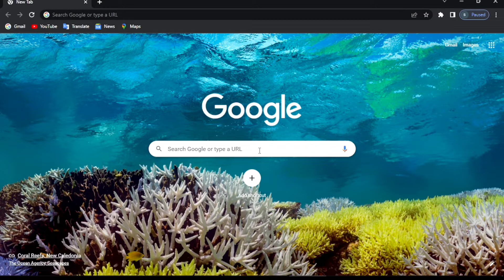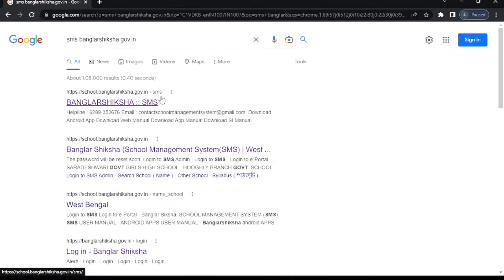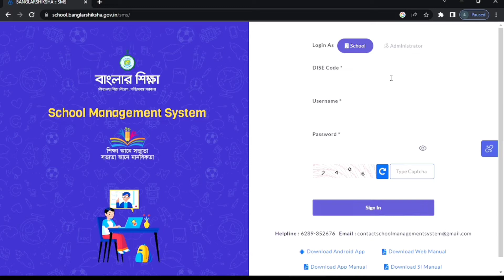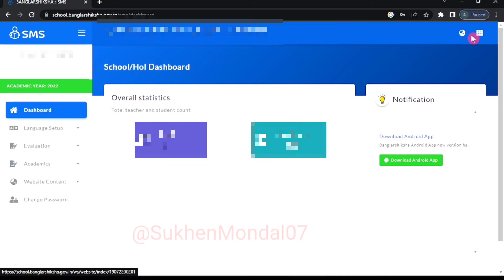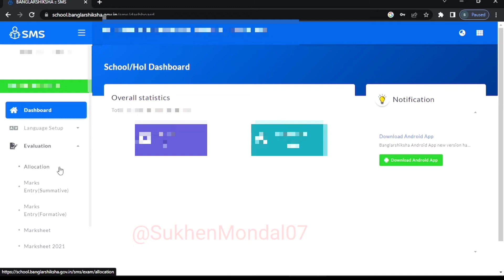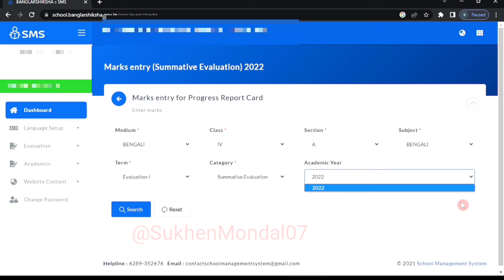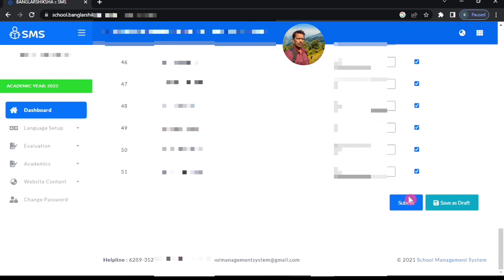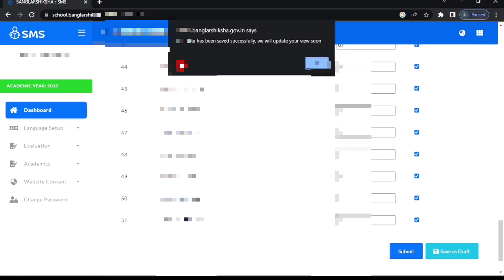How do entry marks of Student in sms portal 2022 || How To Login in Sms Portal 2022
How do you entry marks of Student in sms portal 2022 ||How To Login in Sms Portal 2022

hallo friends
In this video I will show you   How do you Entry marks of Student in sms portal 2022 || you will also get information that How To Login in Sms Portal 2022
I hope this video will be informative to you

Queries solved
 banglarshiksha
 sms banglarshiksha.gov.in
marks entry for progress report card
marks entry in sms portal 2022
banglar shiksha sms portal login
hoi login in sms portal
Banglarshiksha SMS portal
How To Login in Sms Portal
marks entry
marks entrykivabe korben sm,s banglarshiksha portale
@Sukhen Mondal07
marks entry pocess